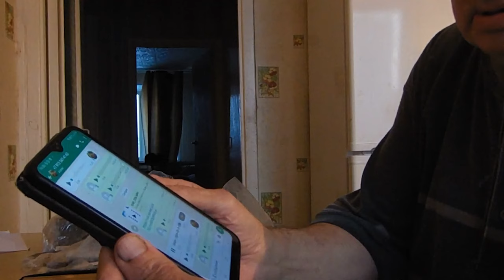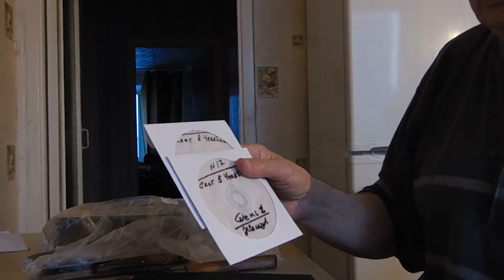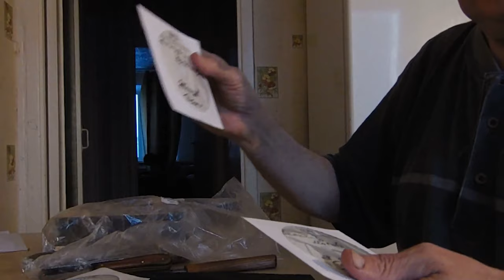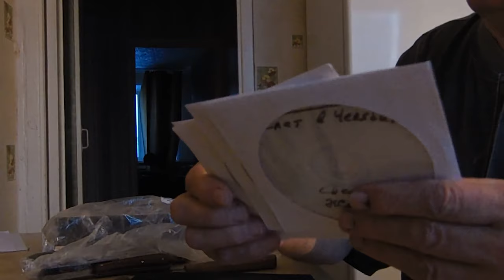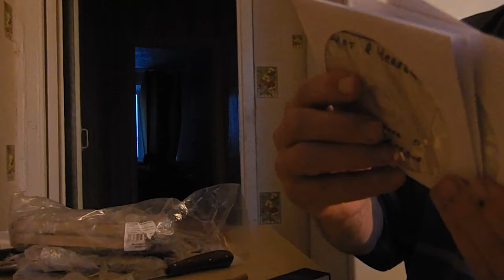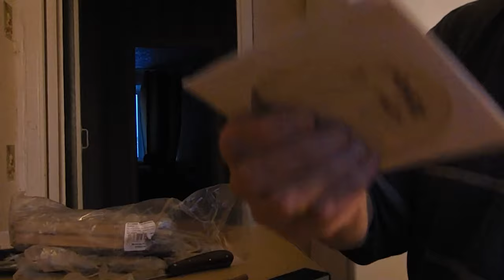Советы садовода Железова о прививках. Будете лучшими!! И плачь Европа!!